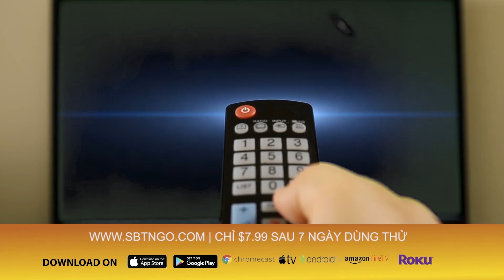1 phụ nữ Việt Nam bị buộc tội trồng cần sa tại biệt thự Victoria